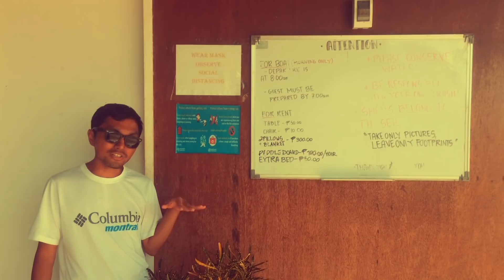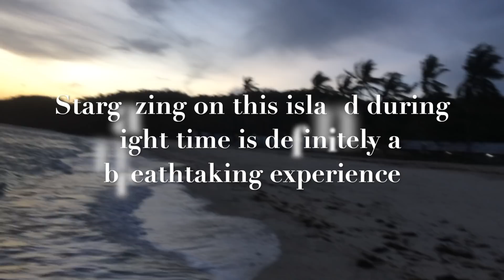Carnaza Island - The Best Hidden , Underrated , & Stunning Island Paradise in Cebu Philippines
Traveling to this island is not just ideal for people traveling on a BUDGET but also ideal for people who are looking for the best hidden paradise in Cebu Philippines.

Ask me anything you want to know or share any ideas with me by writing your comments. I'd be glad to answer them, provide necessary helpful information, and share ideas and thoughts with you all.

Also, watch the other Youtube Videos for my Travels in the Philippines and Check the Magnificent Paradise of the Maldives (That is so close to Sri Lanka):